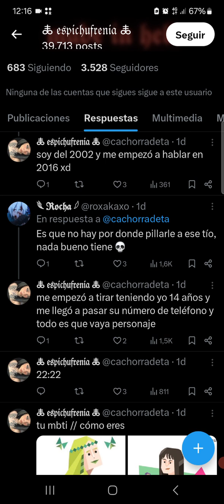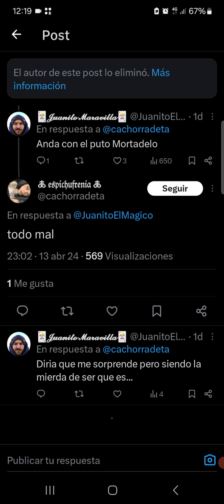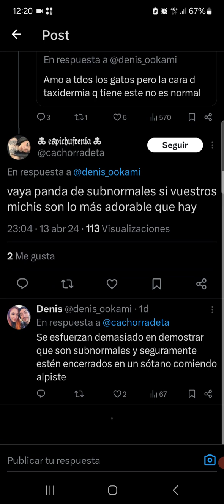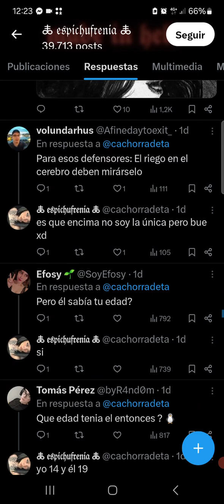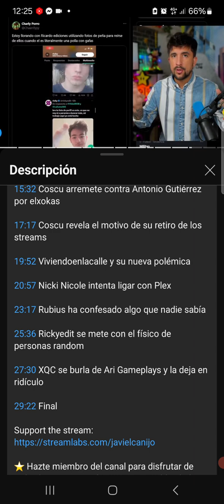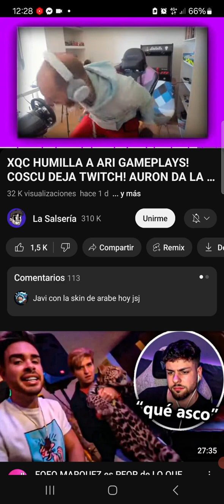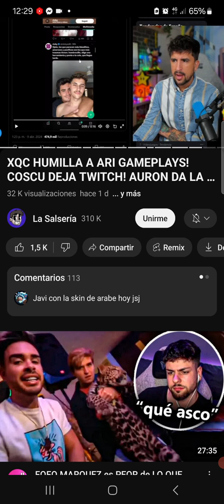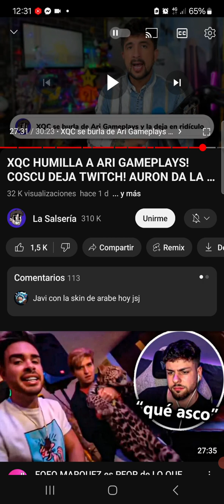ricky edit ACUSADO de HABER ESTADO con una MEN0R (él 19 y ella 14) Ricky ATACA el físico de la gente